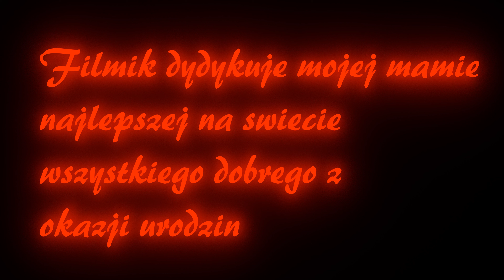Dlaczego kocham holandie